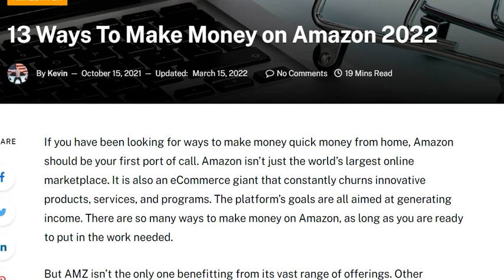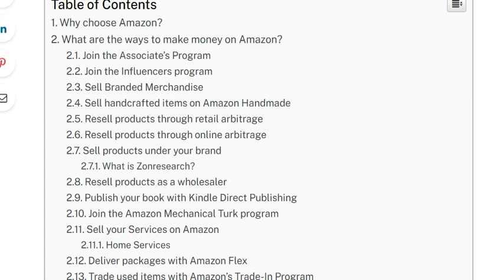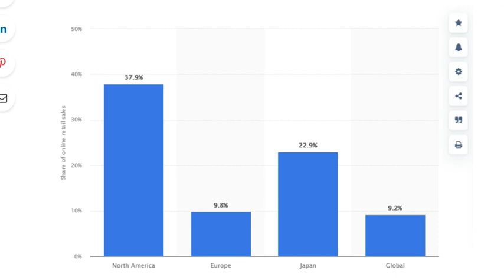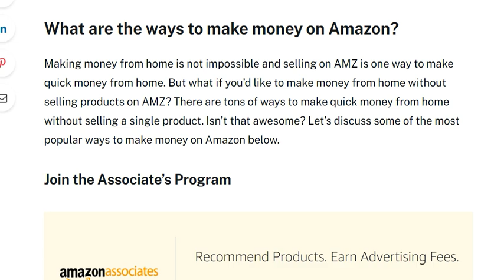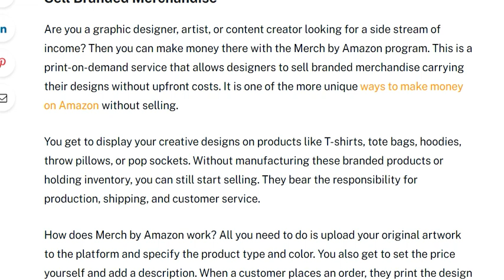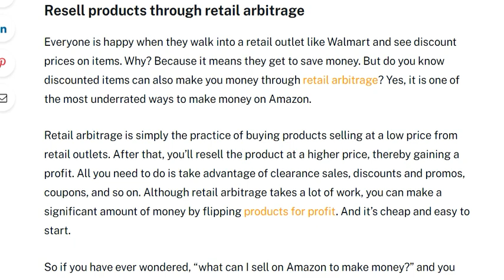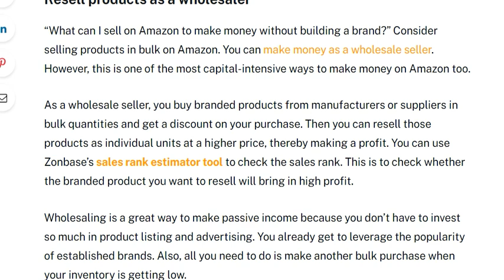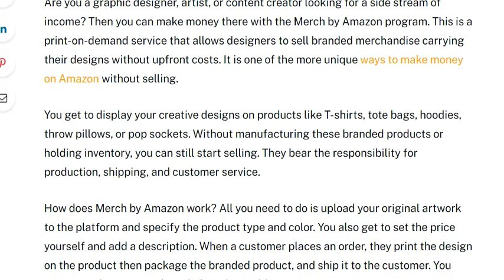Best way to earn from amazon | ways to earn money from amazon with zero investment in 2022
way to earn from amazon
howtomakemoneyonamazonwithoutinvestment,
quickwaystomakemoneywithamazon,
howtomakemoneywithamazontoday,
how to make money on amazon fba,
how to sell on amazon fba for beginners,